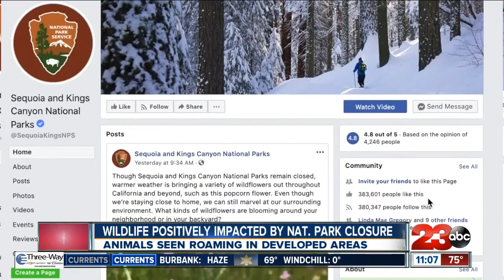Wildlife sees positive change amid National Park closures